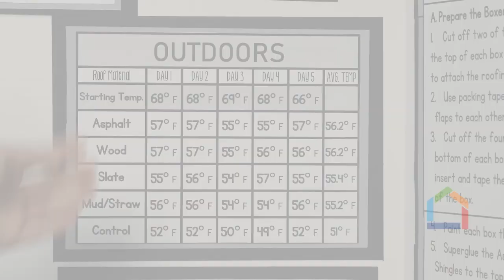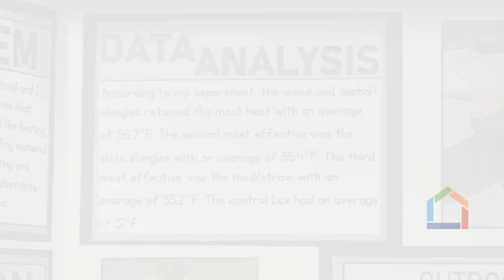Faye's Dive into Roofing Materials' Thermal Retention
Join Faye on an epic journey of scientific exploration! 🧪 In this video, she'll unravel the secrets behind the ultimate roofing material for heat retention. Get ready to take your knowledge of energy-efficient homes to the next level! 🔥🏠